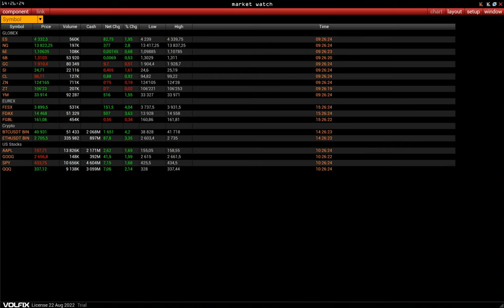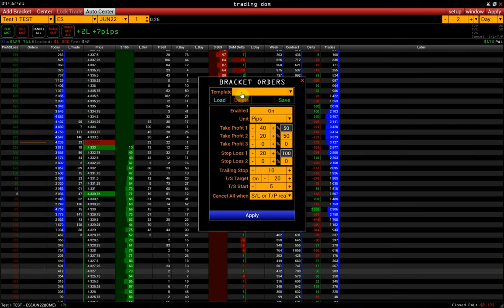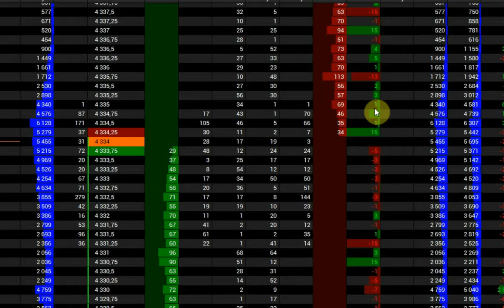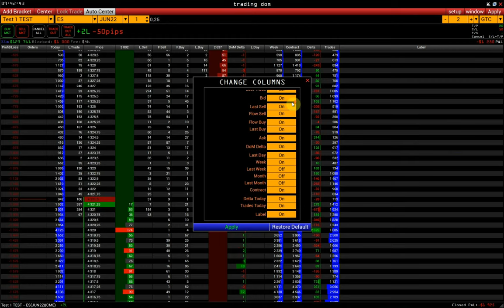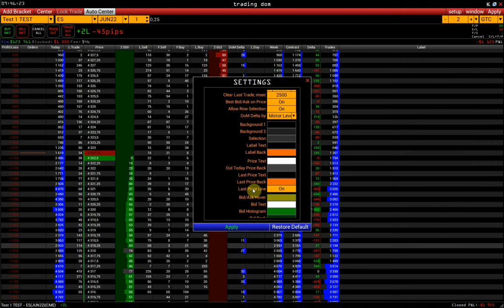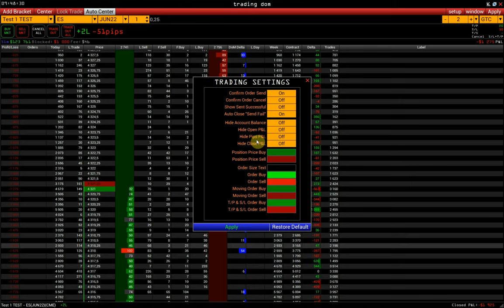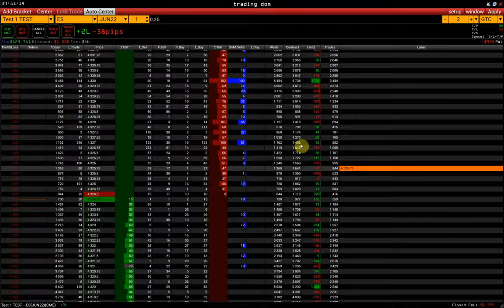Trading DOM | Order Book Analyse und Trading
Kontakte:
skype: volfix_support
Wire: volfix_support